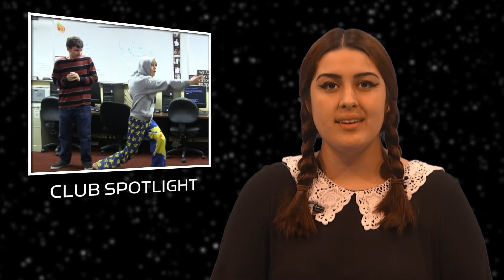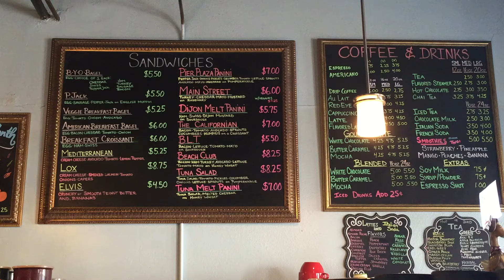Campus.Update.s06.e06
On this spoopy edition of Campus Update:
Halloween Movie Night
Boys Varsity Golf
Improv Club
Trash Bag Fashion Show
HB Bites: Sit Stay Cafe
Lots of kids saying 'spoopy' which is a really old and nonsensical meme.  Google it if your life is really that boring.  Otherwise just hear it as 'spooky' and learn to live with it like I have. (edtior)